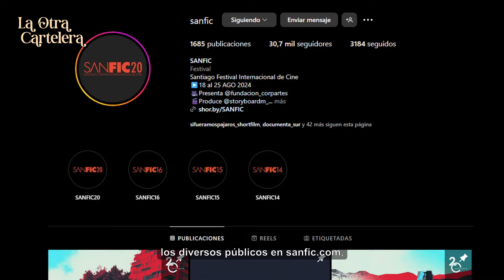La Otra Cartelera - Cap 12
🎟 ¡Descubre lo mejor del entretenimiento con la nueva edición de "La Otra Cartelera" en UChileTV! Prepárate para disfrutar de películas, teatro, conciertos y eventos que no te puedes perder. Aquí te dejamos todos los detalles en UChileTV

🎞 Santiago Festival Internacional de Cine SANFIC
- Entérate de todo el gran programa para los diversos públicos en sanfic.com
- Este domingo 18 de agosto
- Hasta el 25 de agosto.

🧸“Inseparables”, ingeniosa animación escrita por los guionistas de “Toy Story”.
- En las salas de cine nacionales.

🎶 Rosario Alfonso, show especial con banda completa e invitados.
- Jueves 19 de agosto a las 19:30 horas.
- Pases en salamaster.cl

🎶Homenaje a Nino García.
- El jueves 22 de agosto a las 19 hrs.
- En Sala Isidora Zegers
- Entrada liberada.

🎶  La Camerata Escuela de Música Enrique Soro y el conjunto andino Warma Kuyay
- Panorama gratuito.
- En la Casa de la Cultura Anáhuac del Parque Metropolitano de Santiago.
- Este domingo 18 de agosto a las 16:00 horas.

🏞 Parquemet, centro de educación ambiental, Bosque Santiago.
- Más información en Cultura Anáhuac.

🎶  Catalina y las Bordonas de oro
- En Valparaíso.
- En la Casa de Cultura de Valparaíso y en el marco de la primera gira por regiones.
- Jueves 15 de agosto a las 15 horas.
- Entradas en el acceso y en portaldics.cl